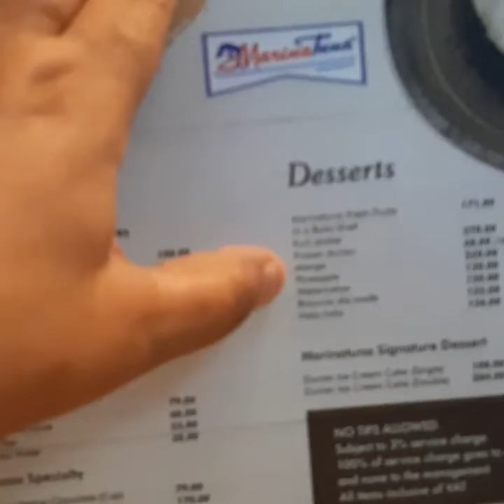CELEBRATING VALENTINE'S 2020